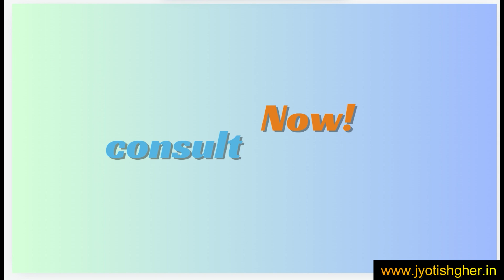शनि की ढैया किन राशियों पर 2025 | शनि की ढैया के उपाय क्या हैं | Shani ki Dahiya ka Upay 2025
(सूचना )

प्रिय दर्शकों !

🪶Quora-            @jyotishgher
🪶Tumbler-          @jyotishgher

शनि की ढैया 2025, शनि की ढैया प्रभाव 2025, शनि की ढैया उपाय 2025, शनि की ढैया कब लगेगी 2025, शनि की ढैया 2025 भविष्यवाणी, शनि की ढैया का असर 2025, शनि की ढैया किन राशियों पर 2025, शनि की ढैया से बचाव 2025, शनि की ढैया के उपाय 2025, शनि की ढैया कौन सी राशियों पर 2025, शनि की ढैया का प्रभाव 2025, शनि की ढैया का निवारण 2025, शनि की ढैया राशियों पर प्रभाव 2025, 2025 में शनि की ढैया, शनि की ढैया के उपाय क्या हैं 2025, शनि की ढैया का असर किन राशियों पर 2025.